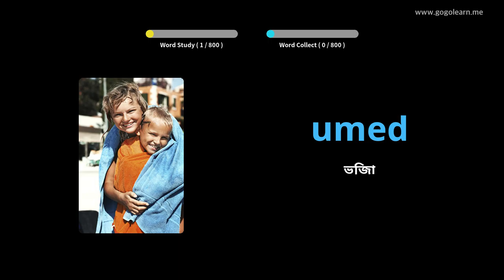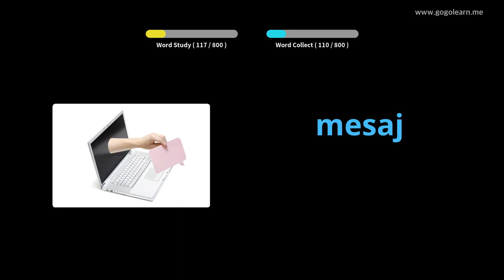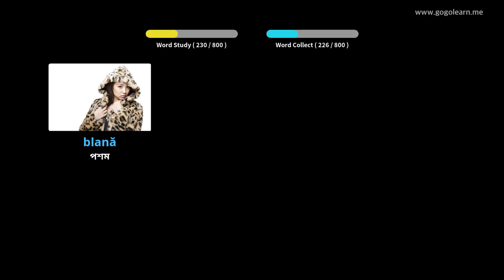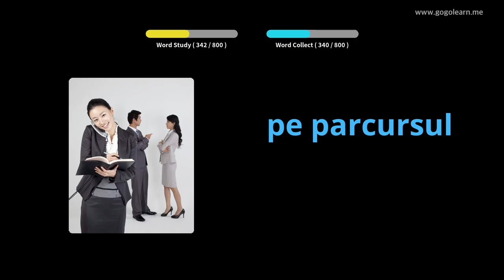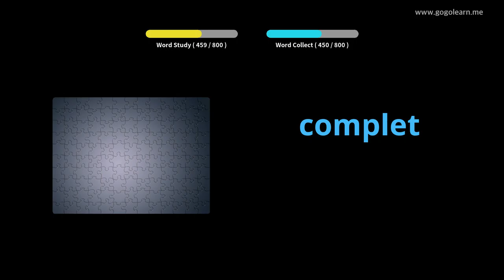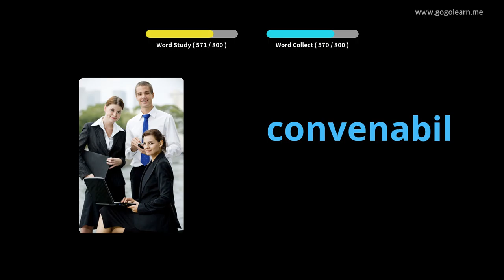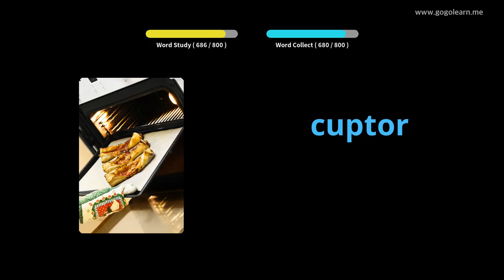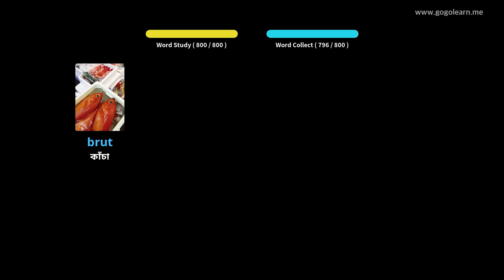রোমানিয়ান শব্দভাণ্ডার মধ্য বিদ্যালয় | Golearn